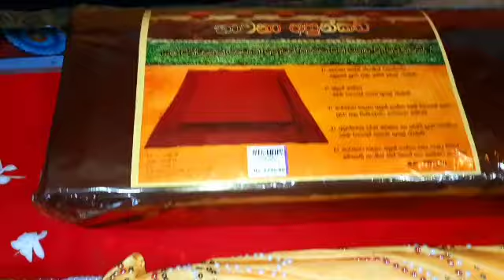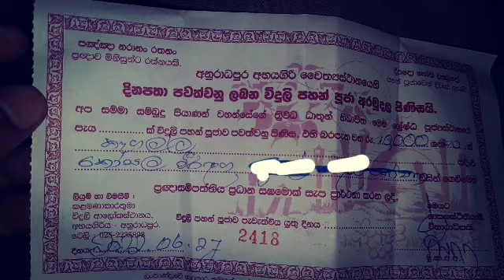ගෞතම සෑ වන්දනා || අභයගිරිය || 2022-06-27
*❂ •ගෞතම සෑ වන්දනා සති පින්කම៚*
*අභයගිරිය*
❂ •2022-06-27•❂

*භාග්‍යවතුන් වහන්සේගේ ද්‍රෝණයක් සර්වඥ ධාතූන් වහන්සේලා තැන්පත් ස්වර්ණමාලී මහා සෑය උදෙසා*

❂ •අෂ්ඨපරිස්කාරක පූජාව
❂ •මල් පූජාව
❂ •පහන් පූජාව
❂ •සුවද ධූප පූජාව

❂ •මුදල් පරිහරණයෙන් තොර ස්වාමීන් වහන්සේලා උදෙසා
"භික්ෂු ගමන් බලපත්‍ර" පූජාව

*පින්වන්ත වළගම්බා  නිරිඳුන් විසින් සෑදු චෛත්‍යයරාජයානන් වන අභයගිරිය මහ සෑ පුණ්‍ය භූමියේදී උතුම් භාග්‍යවතුන් වහන්සේ උදෙසා*

❂ •ශබ්ධ පූජාව ( හේවිසි )
❂ •දැහැත් පූජාව
❂ •අෂ්ඨපරිස්කාර පූජාව
❂ •මුතු කුඩ පූජාව
❂ •සුවද මල්  පූජාවන්
❂ •පහන් පූජාවන් (හදුන්තෙල්, අබතෙල්,තල තෙල්,මී තෙල්, එළගිතෙල්,පොල්තෙල්)
❂ •සුවධ ධූප සහ සුවද විලවුන් පූජාව
❂ •මුව කමල පිරිසිදු කර ගැනීම උදෙසා සිසිල් පැන්,සබන්,දැහැටි,තුවා ආදී පූජාව
❂ •අෂ්ඨපාන
❂ •චතු මධුර
❂ •උක් හකුරු සහ සූකිරි
❂ •වැළදීම උදෙසා සිසිල් පැන්
❂ •ඖෂධ වර්ග 100ක පූජාව
❂ •සැරයටි
❂ •වටාපත්
❂ •කුඩ
❂ •පාවහන්
❂ •පාපිස්න
❂ •පැදුරු සහ කොට්ට
❂ •කොසු සහ ඉදල්
❂ •භාවනා අසුන්
❂ •පත්කඩ
❂ •ඉදුල්කඩ,පැති බෑගය,පාත්‍රා ආධාරක,පාත්‍ර රදවන බෑගය ආදී සහිත වූ ගරු භාණ්ඩ පූජාවන්

❂ •අභයගිරිය මහා සෑ ආලෝක පූජාව සදහා රු.10,000/=ක මුදලක් පූජා කිරීම

දැකබලා සතුටු සිතින් යුතුව අනුමෝදන් වෙත්වා !!!

සක් දෙවිදුන්, සතරවරම් දෙව් රජවරුන්,
විශ්මකර්ම දෙව් රජුන්,
රුවන්වැලිසෑය සුරකින විශාලරූප දෙව් රජුන්,
අභයගිරිය මහ සෑය සුරකින සංඛ සහ පද්ම බහිරව උත්තමයාණන් වහන්සේලා ඇතුලු
බුද්ධ සාශනය සුරකින සියලු සමාදිට්ඨික දෙව් රජවරුන්ටත්

අභයගිරිය මහ පුදබිමේ වර්ථමාන භාරකාර, ශ්‍රි ලංකා භික්ෂු විශ්වවිද්‍යාලයේ ජ්‍යේෂ්ඨ කථිකාචාර්ය, ආචාර්ය, පූජණීය කල්ලංචියේ රතනසිරි නායක මාහිමිපාණන්,

ගලිගමුවේ ඥාණදීප හිමි
මාතර මහින්ද හිමි

බලංගොඩ රාධ හිමි

කෝරළයාගම සරණතිස්ස හිමි

හදිසි ශල්‍යකර්මයකට මුහුණ දී සිටින ජර්මන් ජාතික ඥාණවිමල හිමියන්
ඇතුලු සියලු පින්වන්ත කළ්‍යාණමිත්‍ර යතිවරයාණන් සැමටත්

අප හැදු වැඩූ ආදරණීය දෙමවුපියන්ටත්

මෙම උතුම් පින්කමට දායක වන රඹුක්කන අශෝක බෝධිරාජාරාමාධීශ්වර පූජණීය ඇකිරියගල මංගල හිමි
රංගන නිමලරත්න මයා
අසේල බංඩාර මයා
සචිත් කරුණාරත්න මයා
රිනෝසා සිරිවර්ධන මිය
S ගුණවර්ධන මෙනෙවිය
අනුරාධා මෙනෙවිය
D.G.පොඩිමැණිකේ මිය
නිර්මලා රාජපක්ෂ  මිය
වසන්ත සමරකෝන් මයා
පුංචි බණ්ඩා මයා
වසන්ත රත්නායක මයා
දුලානි උකුවෙල මිය
ලක්මාල් අබේරත්න මයා
මාලක ප්‍රේමරත්න මයා
හේමවාති මිය
නිලන්ති මිය
මංජුල කුමාර මයා
චලනි මිය
ඇතුලු රඹුක්කන පින්වත් කළ්‍යාණ මිත්‍ර සැම

මා විසින් ධර්ම ප්‍රචාරයක කරන Youtube චැනලය හරහා දායක වූ පින්වතුන් වන
* පන්නිපිටිය - නිරාෂා මන්ත්‍රිකා මිය ඇතුලු පවුලේ සැම
* අනුරාධපුර -  බිසෝ මැණිකේ මහත්මිය සහ H.B.M.සුමනදාස මයා, පුෂ්පානි කුමාරි මිය, සුජී තිරිමාන්න මිය, රංජිත් ප්‍රේමරත්න මයා, ශ්‍රියානි ජයකොඩි මිය, අනුර රණසිංහ මයා
* අබුඩාබි - M ඥාණා කුමාරි මිය
* කැනඩාවේ - ඉන්දික සතරසිංහ මයා, S.A.කපිලසේන මයා, K.M.සුමනාවති මිය, චමින්ද සතරසිංහ මයා, අනූෂා සතරසිංහ මිය, විජිනි තවින්සා සතරසිංහ දියණිය
* ඇමරිකාවේ - එමන්ක උදාර හීනටිගල මයා
* ඕස්ට්‍රේලියාවේ - දීපාල් ප්‍රනාන්දු මයා, මධූ ප්‍රනාන්දු මිය, මාලනි විදානගේ මිය, මල්ෂා ප්‍රනාන්දු දියණිය, භාග්‍ය හිදගල පුතනුවන්
* අඹන්පොල-H.M.P. කුමාරි හේරත් මිය
* අඹන්පොල-N.C. කුසුමලතා මිය, සංධ්‍යා විමල්කාන්ති මිය
* කුවේට් - K.A.චන්ද්‍රා කුමාරි මිය
* කුවේට් - බංඩාර මැණිකා මිය
* ගාල්ල - T.සෙනෙවිරත්න මයා
* නුවර - ශෙහාරා ජිත්මි මෙනවිය
* හෝමාගම - සම්මානී විදූෂා   මිය, සේනා වික්‍රමසිංහ මිය
* මොරටුව - සජිත් සුරංග මයා, පියුමි භාග්‍යා මිය සහ ඉසදි පුදම්සා දියණිය
* කොත්මලේ බංඩාර මයා, නිල්මිණී ප්‍රදීපා මිය, සුලක්ෂි, හිරුණි, දැහැමි දියණියන්
* තලවතුගොඩ - නදීෂා රත්නායක මිය, තිනුලක පුතනුවන්, හෙට දිනට 41වන ජන්ම දිනය යෙදෙන මහේෂ් පිටකොටුව මයා
* 31 වන ජන්ම දිනය සමරණ බලපිටිය - KB ද සිල්වා විජේතිලක මයා
* පරලොව සැපත් MC කීරගල මිය සහ HD ආරියදාස මයාට පින්පතා කොට්ටාව - සවෙත්මා නිසිදිනි සහ ගයාලි දම්නදී දියණියන්
* අංගොඩ හිඹුටාන - DH ශාන්ති මිය
* පන්නිපිටිය - උපමාලි විජේසිංහ මිය, සෙනිත පුතනුවන්
* කැනඩාවේ අමරා මිචෙල් මහත්මිය ඇතුලු පවුලේ සැම
* මාතර ඩොරින්ද සිල්වා මිය
* පොල්වත්ත පන්නිපිටිය - චලනි රාමවික්‍රම මිය, සන්ධ්‍යා කාලින්ග මිය
* නිට්ටඹුව - ප්‍රියන්තා රත්නායක මිය
* නුවරඑළිය - ඩිලන්ත සංජීව වැලිගමගේ මයා
* දඹුල්ල - සරත් මංචනායක මයා, ගීතානි මංචනායක මිය
* පානදුර - තිලානි නිශාදිකා මිය, ශෙහස් තෂ්වින් පුතනුවන්, ශානක මල්ෂාන් මයා
* මැලේෂියාවේ - නදීශා තරංගනී මිය
* ඩුබායි - ස්වර්ණා කොටුවගේ මිය
* මාලගමුව - නිලංගනී දසනායක මිය
* ඇල්පිටිය - HAJ සුදර්ශනී මිය
* කිඹුල මලදෙනිය - STT හර්ශනී මිය
* 18 වන ජන්ම දිනය යෙදුන ඕස්ට්‍රේලියාවේ මෙතුලි දිනායා පතිරණ දියණිය සහ දිල්ශානි පතිරණ මිය
* හංවැල්ල - S.නන්දසේන මිය
* අනුරාධපුර - සුජාතා මිය,චන්ද්‍රසේන මයා, රංජනි මිය,
* අනුරාධපුර - අනුර නන්දලාල් මයා
* මෙම මස 30 වන දිනට ජන්ම දිනය සමරණ හිමාෂ චන්දිමාල් පුතනුවන් සහ රෝහිනී පෙරේරා මිය
ඇතුලු ධර්ම ශ්‍රවණය කරනු ලබන පින්වත් කළ්‍යාණමිත්‍ර සැමටත්
මෙම උත්තම පින්කමෙන් ලැබුනා වූ සියලු කුසල කර්මයන්, සහ පුණ්‍යකර්මයන් අනුමෝදන් කරමි !
ඔබ සැම මේ පින් ලැබ  නිදුක් වේවා !
නිරෝගී වේවා ! සුවපත් වේවා !!!
අවසන සැප වූ මාර්ගයකින්ම උත්තම චතුරාර්‍ය සත්‍ය ධර්මය අවබෝධය පිණිසම මෙම උතුම් කුසලය,පුණ්‍යකර්මය හේතූ වේවා 🙏

නිදුක් බව නීරෝගී බව ලැබේවා !
තෙරුවන් සරණයි !

*කෝසල වීරතුංග*
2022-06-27